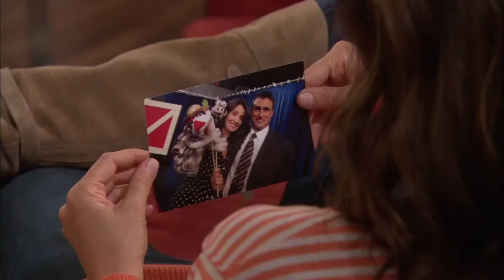Unfinished | Ted Mosby | HIMYM